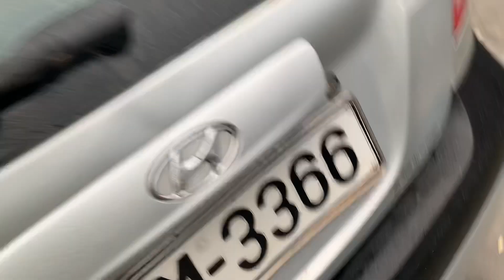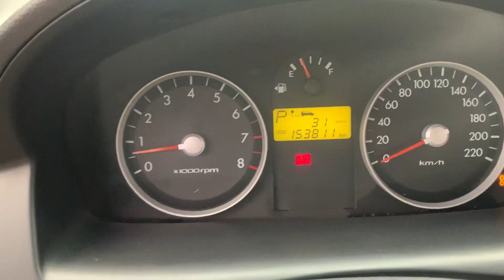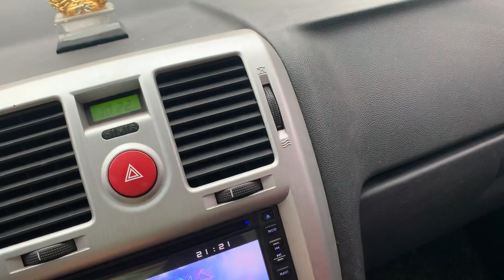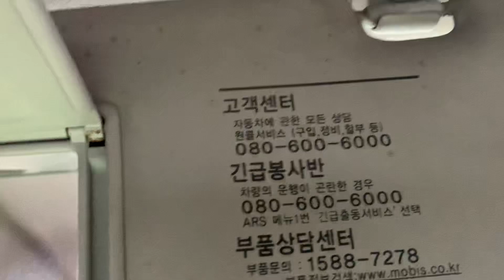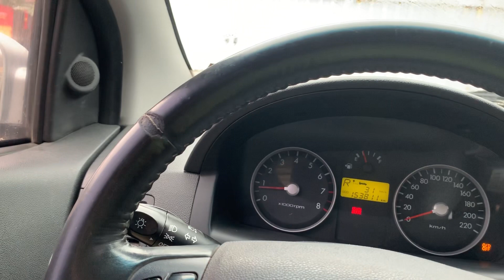Hyundai click nhập khẩu SX 2008 std có ở ôtô cũ Đoàn Nghị LH 0964656865 / 0979709565